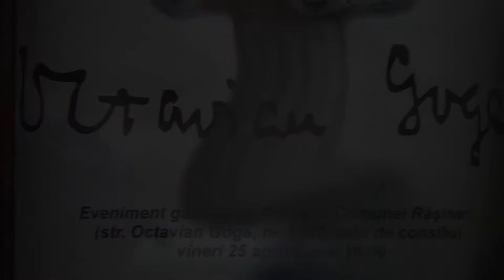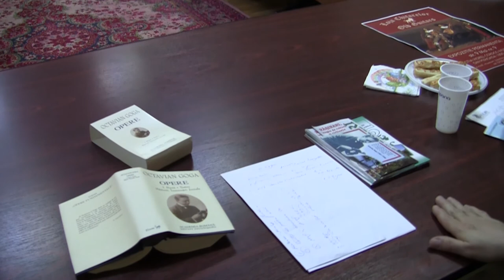Octavian Goga - aniversare la Clubul Latin - Rasinari - 25.04.2014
Cinematograf online cu filme documentare romanesti.Pentru a vedea un anumit vorbitor trebuie doar sa apasati pe ora trecuta inaintea lui (vezi mai jos).

Au participat:

00:00:45 - Adrian Popescu - sculptor, membru UAP
00:01:07 - Anca Sîrghie - profesor dr. universitar
00:17:13 - Adrian Popescu - sculptor, membru UAP
00:18:24 - Munteanu Nicolae - interpret la fluier
00:21:18 - Valentin Leahu - publicist
00:26:25 - Crisu Manea Razvan
00:26:44 - Anca Sîrghie - profesor dr. universitar
00:27:16 - Bogdan Bucur - primar Rasinari
00:29:34 - Carmen Oltean - director Scoala Generala Rasinari
00:30:37 - Bogdan Bucur - primar Rasinari
00:32:24 - Silviu Guga - profesor
00:49:09 - Viorel Cordos
00:49:45 - Masca - folkista
00:54:02 - Vlad Parau - folkist
00:58:00 - Lucretia Valean - profesor
01:03:21 - Vasile Floare - profesor filosofie
01:07:14 - elevi Scoala Generala Rasinari